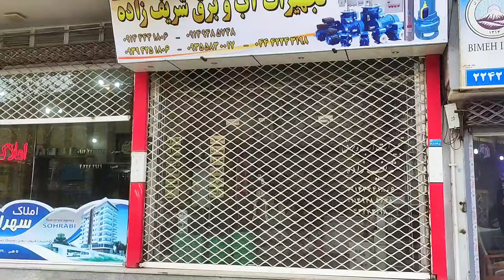Mahabad at autumn 🍁 walking tour in Mahabad